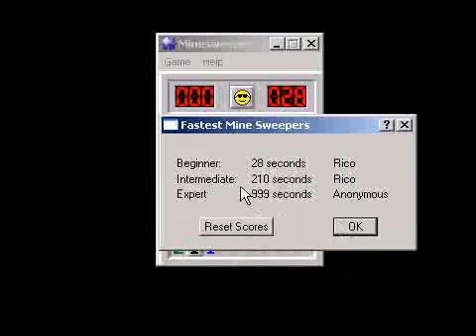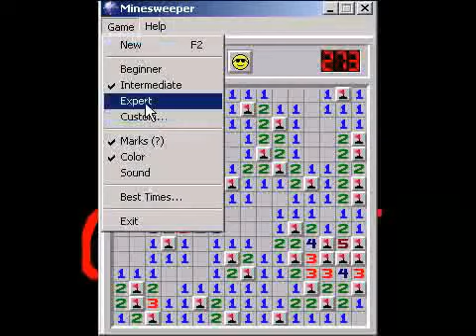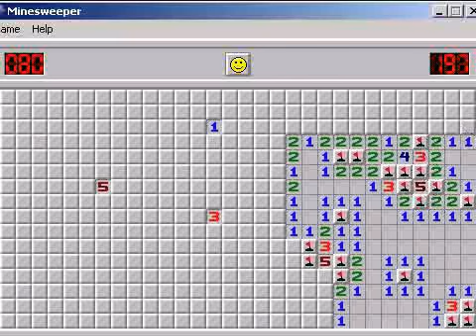Let's click on some squares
Among the worst choices of games to Let's Play, Minesweeper must be in the top five. Probably all five. SamuraiFoochs, Sakanagai and I will tell you why.

This was a failure. I'm making a note here: Huge Mistake.